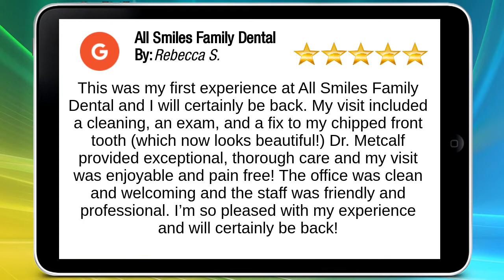All Smiles Family Dental Oklahoma City Perfect 5-Star Review by Rebecca Stiles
Excellent Rating

                                This was my first experience at All Smiles Family Dental and I will certainly be back. My visit included a cleaning, an exam, and a fix to my chipped front tooth (which now looks beautiful!) Dr. Metcalf provided exceptional, thorough care and my visit was enjoyable and pain free! The office was clean and welcoming and the staff was friendly and professional. I’m so pleased with my experience and will certainly be back!

                                All Smiles Family Dental
                                4473 NW 111th
                                Oklahoma City Oklahoma
                                71110